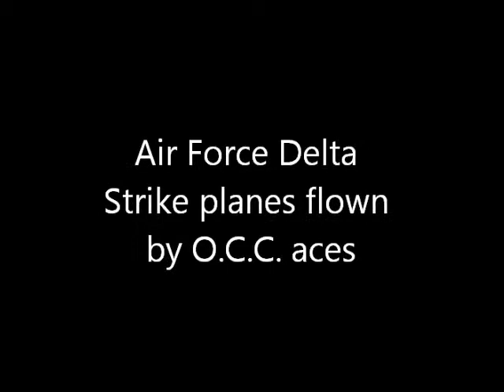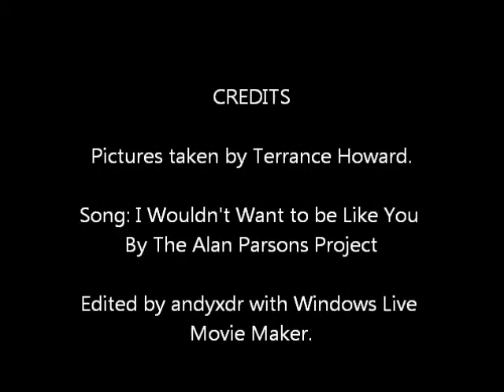Air Force Delta Strike O C C Ace Planes Re-Re-Uploaded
This is the re-re-uploaded video of me showing you all the planes flown by enemy aces in Air Force Delta Strike! Isn't that amazing?

P.S. I deleted this video and re-uploaded it because I got better images from Terrance Howard.